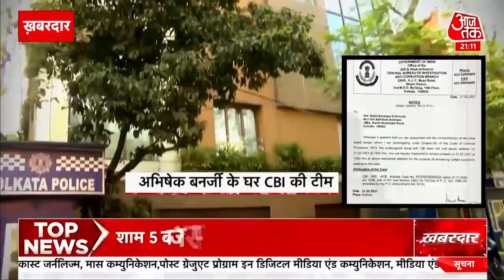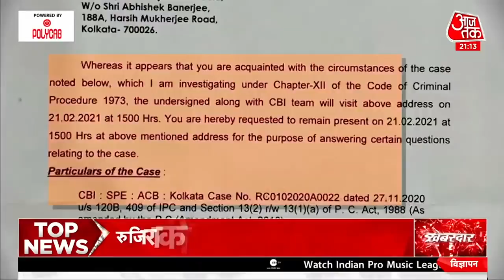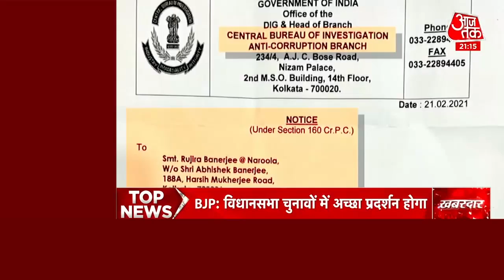Bengal में Coal Smuggling पर सियासी तकरार, 'Mamata की बहु' पर क्यों शिकंजा ? | Khabardaar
Abhishek Banerjee Coal Smuggling Case: कोल स्मलिंग मामले में जांच-पड़ताल की आंच अब पश्चिम बंगाल की मुख्यमंत्री और तृणमूल कांग्रेस की प्रमुख ममता बनर्जी के परिवार तक पहुंच चुकी है. केंद्रीय जांच ब्यूरो (CBI) अभिषेक बनर्जी की पत्नी रूजीरा नरूला बनर्जी से आज पूछताछ के लिए पहुंची. कोलकाता में अभिषेक बनर्जी के आवास पर पहुंची सीबीआई टीम ने कहा कि वह रूजीरा नरूला बनर्जी से पूछताछ करना चाहती है.